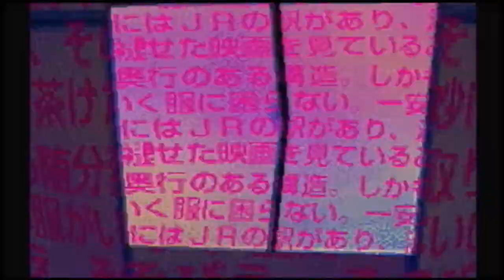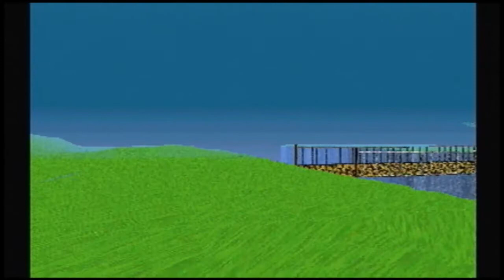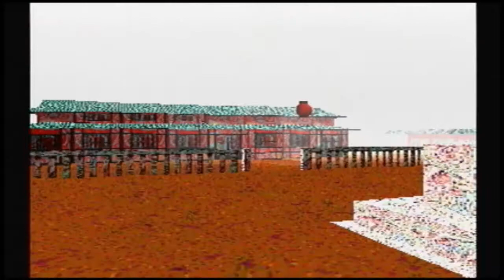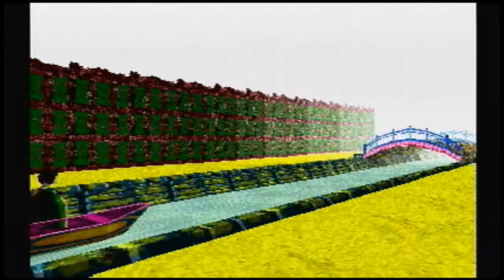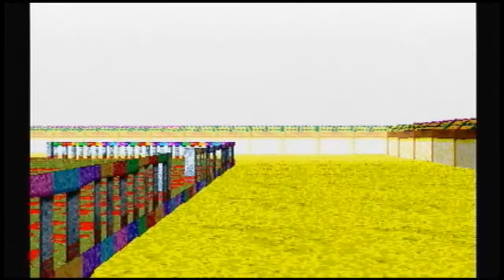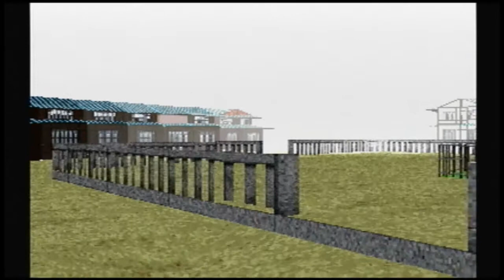Let's play LSD - 047 - 2C-O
In which I call the kettle black

~Entirely static, major downer~
I lie in my bed. I know I have an incurable disease. I resign myself to my fate and wait to die.